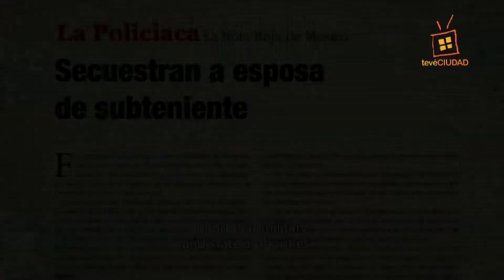Francesca Cassariego - Tenemos que ver - Festival de Cine y DDHH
Entrevista a Francesca Cassariego, guión y dirección del Festival en Cartelera al Día.

Programa emitido el jueves 11 de junio de 2015